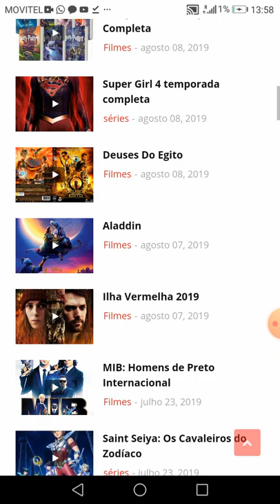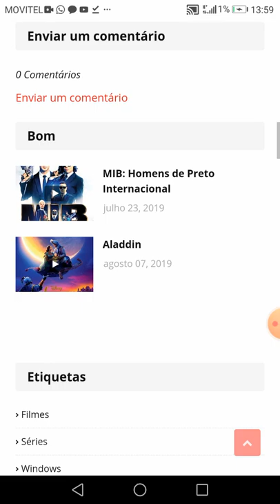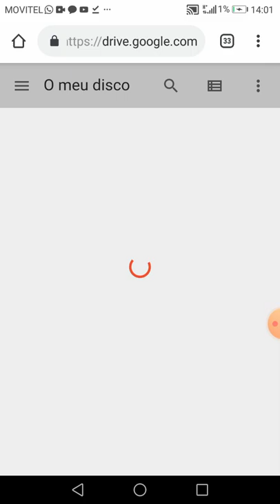Filmes no Google drive